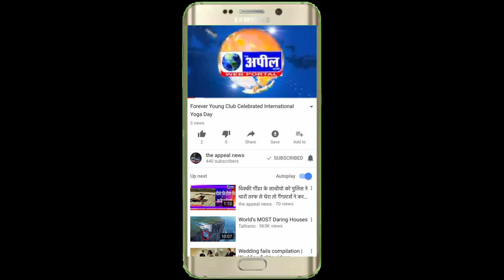बठिंडा के एस एस पी की करोना रिपोर्ट पॉजिटिव | The Appeal News Paper